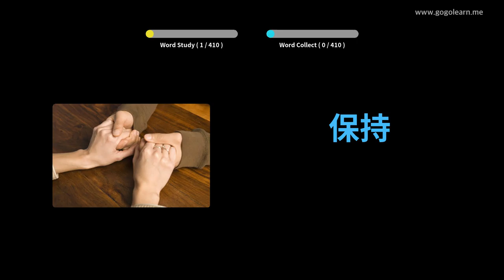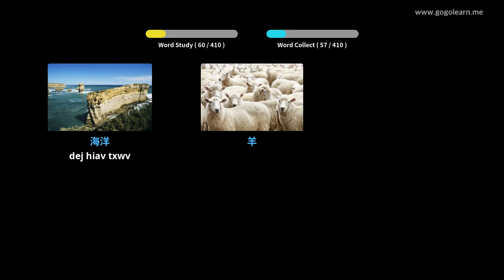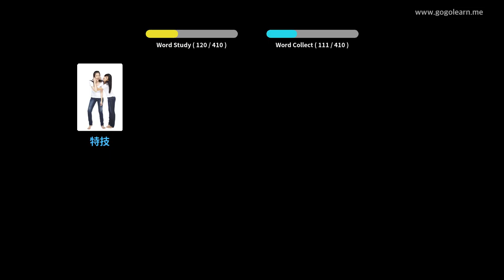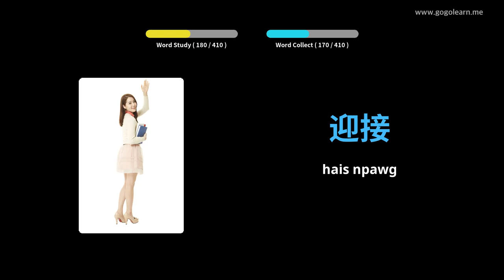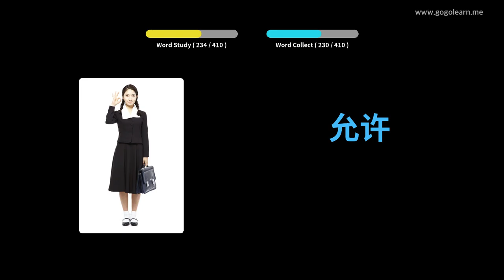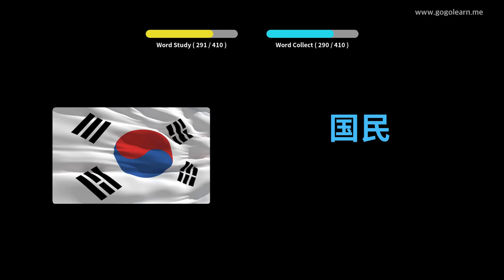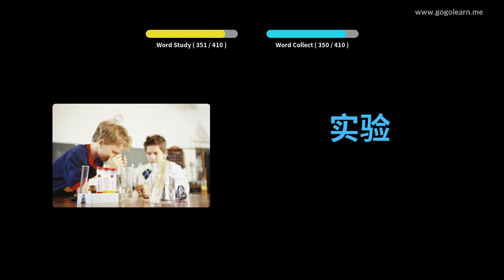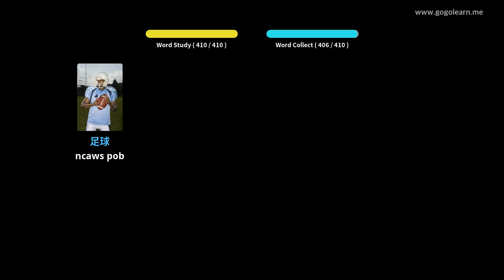Хятадуудний толь бичиг 2-р дунд сургууль | Golearn